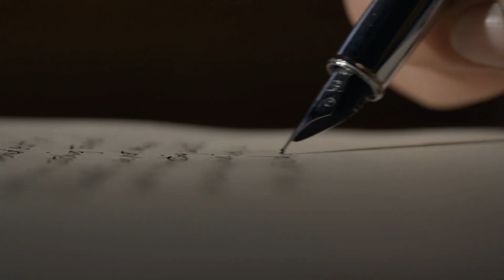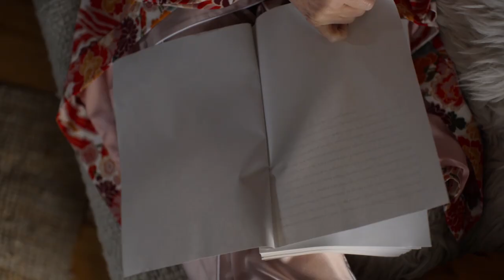Decoding Magpie Murders ft.@rohanjoshi8016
Watch these top comedians decipher a Murder Mystery in a  Murder Mystery!

Even you can put on your detective caps and try to figure out Whodunnit in Magpie Murders.

About Binge O Clock: Binge-O-Clock is a weekly show where Rohan Joshi and Sahil Shah sit down and discuss the latest in pop culture; ranging from shows, movies and books to video games.